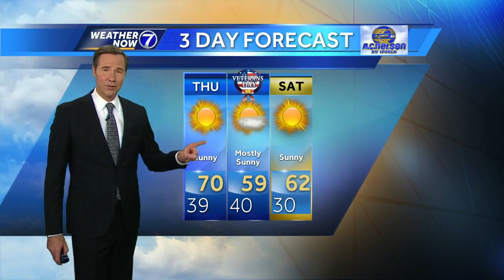Bill's Late Evening Update